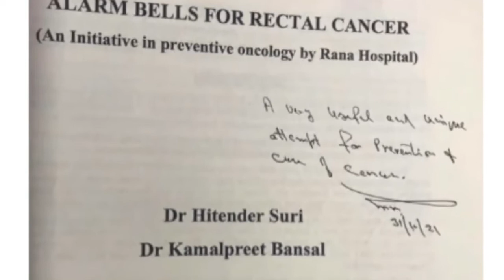World Piles Day 20 November 2021 celebrated in Rana Hospital